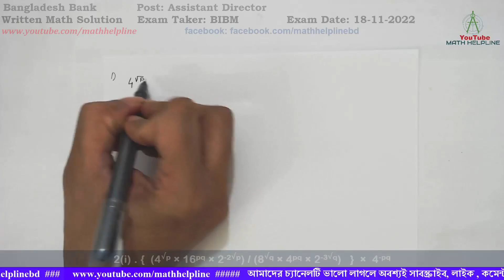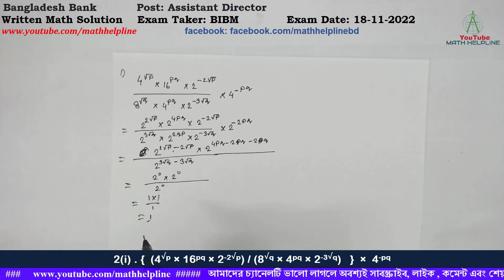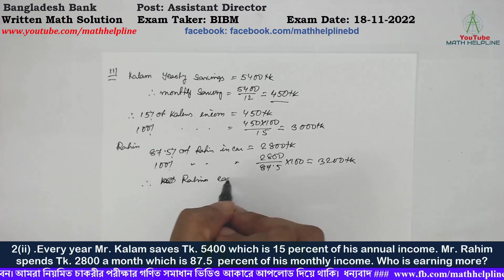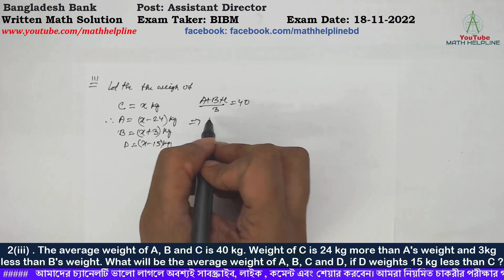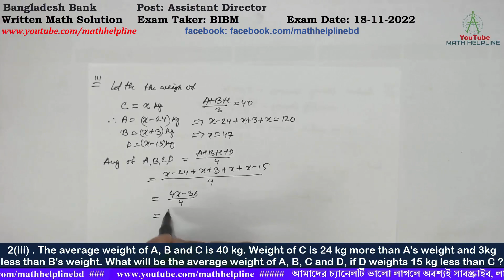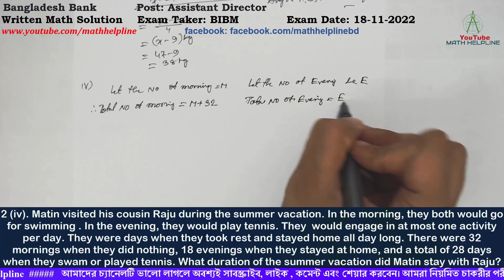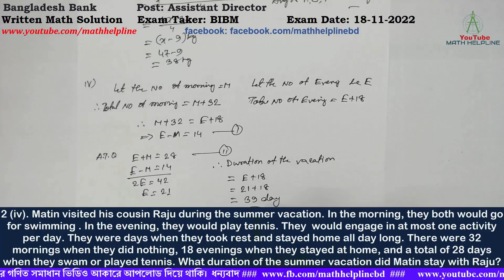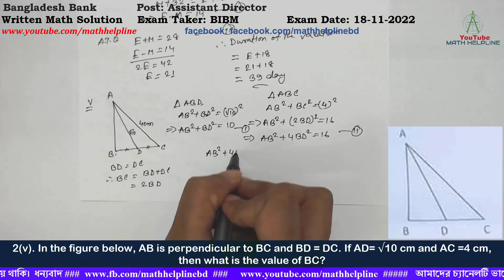Bangladesh Bank Post: Assistant Director Written Math Solution Ex Taker: BIBM Exam Date: 18-11-2022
Bangladesh Bank
Post: Assistant Director
Written Math Solution
Exam Taker: BIBM
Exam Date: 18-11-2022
2(i) . {  (4√p × 16pq × 2-2√p) / (8√q × 4pq × 2-3√q)   }  ×  4-pq
2(ii) .Every year Mr. Kalam saves Tk. 5400 which is 15 percent of his annual income. Mr. Rahim spends Tk. 2800 a month which is 87.5  percent of his monthly income. Who is earning more?
2(iii) . The average weight of A, B and C is 40 kg. Weight of C is 24 kg more than A's weight and 3kg less than B's weight. What will be the average weight of A, B, C and D, if D weights 15 kg less than C ?
2 (iv). Matin visited his cousin Raju during the summer vacation. In the morning, they both would go for swimming . In the evening, they would play tennis. They  would engage in at most one activity per day. They were days when they took rest and stayed home all day long. There were 32 mornings when they did nothing, 18 evenings when they stayed at home, and a total of 28 days when they swam or played tennis what duration of the summer vacation did Matin stay with Raju?
2(v). In the figure below, AB is perpendicular to BC and BD = DC. If AD= √10 cm and AC =4 cm, then what is the value of BC?